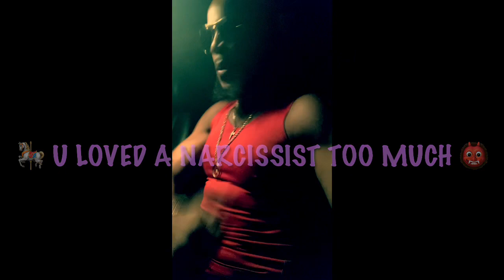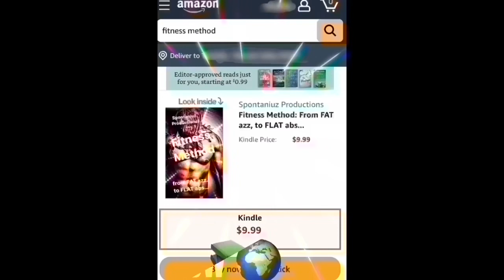Narcissist Gets JOY From Ur PAIN‼️ They Don’t LOVE U & Want U 2 SUFFER 😭 They ENVY 🤢Ur HAPPINESS 😃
SHOW SUPPORT 4 THE CHANNEL 📺  MUCH RESPECT 💯🙏🏾🤑💪🏾👑‼️
🌓 Bitcoin 👉🏽 BTC Bitcoin ADDRESS:  39nA1mBYUbGCe25zFTQVen7HWUy3NBBaXD